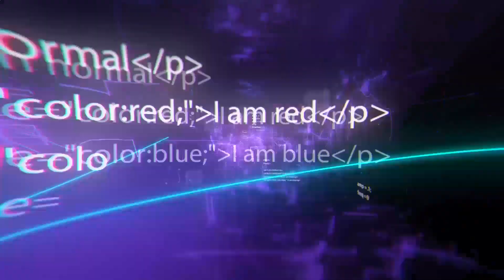10 Cool Off Road Machines You Should See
10 Cool Off Road Machines You Should See